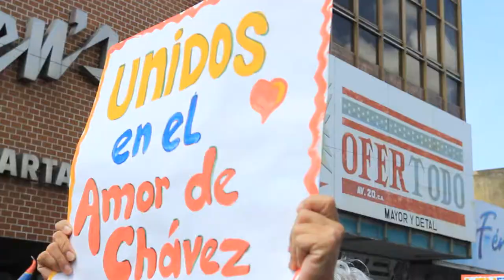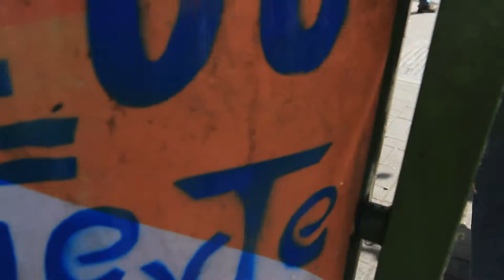VenezuelaMarchaPorLaPaz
CultoreYcultoras Marchan por el Centro de Barquisimeto en contra de las amenazas del Imperialismo yanki go home fuera de Venezuela